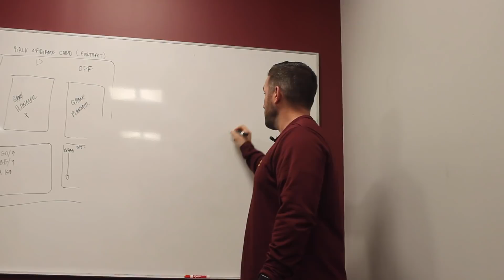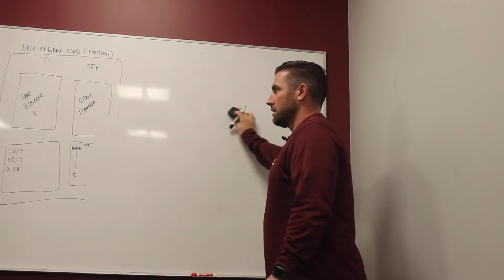Coach Wright MIC'D UP